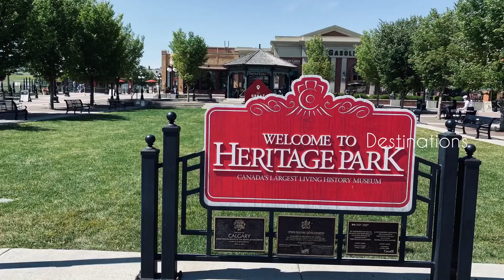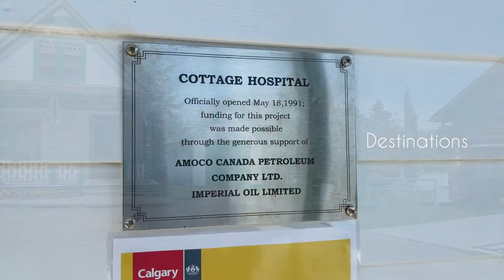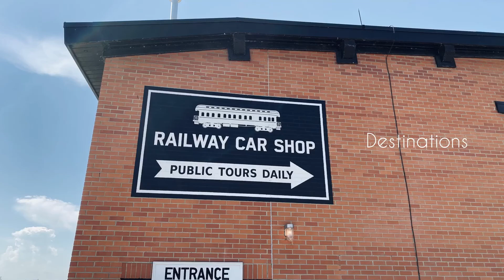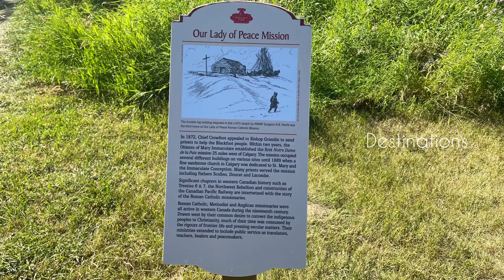Heritage Park Historical Village | Alberta Parks | Travel Alberta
CANADA'S LARGEST LIVING HISTORY MUSEUM

Heritage Park Historical Village is a historical park in Calgary, Alberta, Canada, on 127 acres of parkland on the banks of the Glenmore Reservoir, along the city's southwestern edge.

As Canada's largest living history museum, it is one of the city's most visited tourist attractions. Exhibits span western Canadian history from the 1860s to the 1950s.

Many of the buildings are historical and were transported to the park to be placed on display.

Others are re-creations of actual buildings. Most of the structures are furnished and decorated with genuine artifacts.

Staff dress in historic costume, and antique automobiles and horse-drawn vehicles service the site.